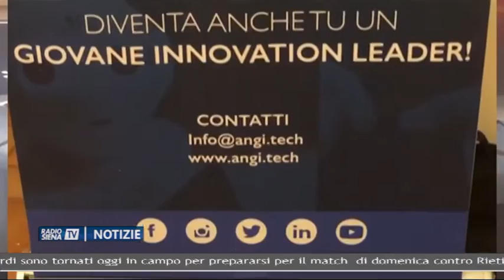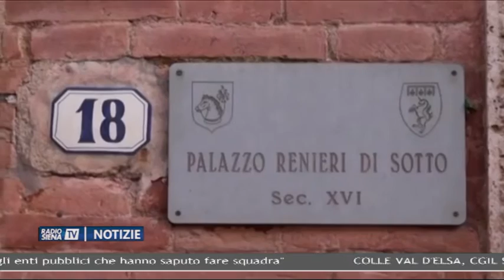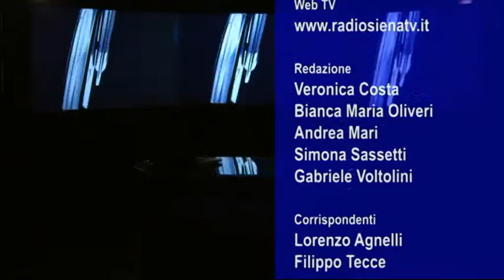RadioSienaTV Notizie 09102018